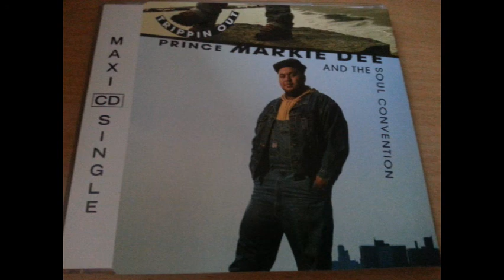Prince Markie Dee And The Soul Convention - Trippin Out (Instrumental)